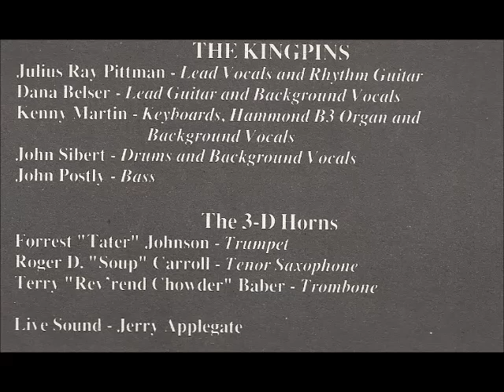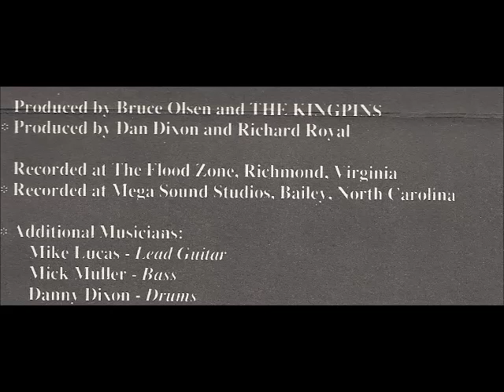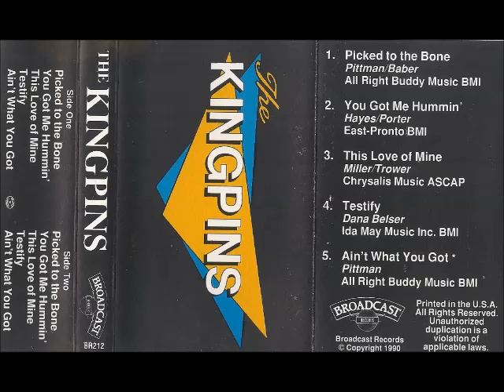The Kingpins - Ain't What You Got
Not much to say, pretty sure these are all covers.